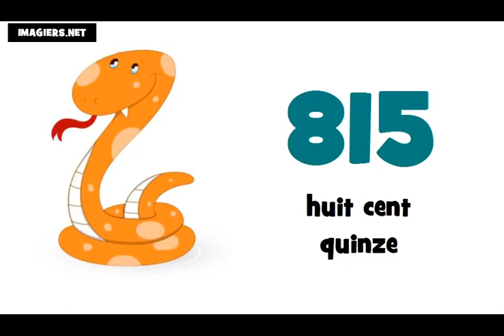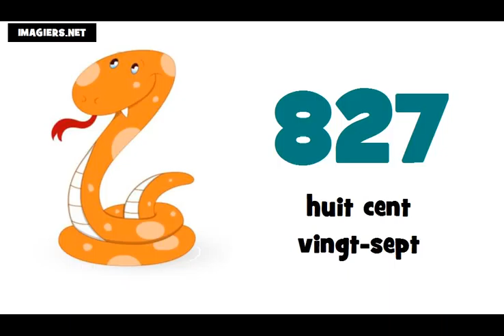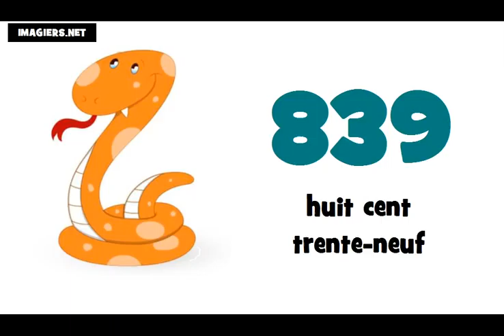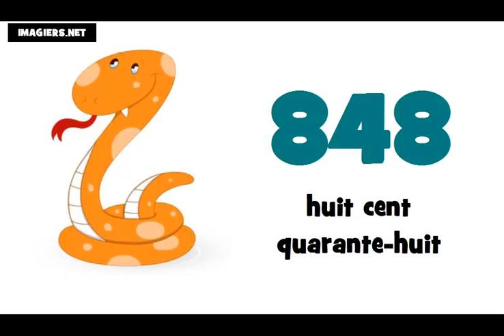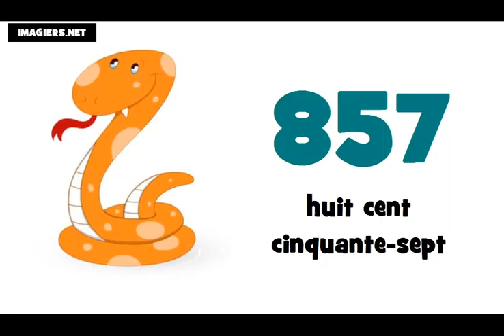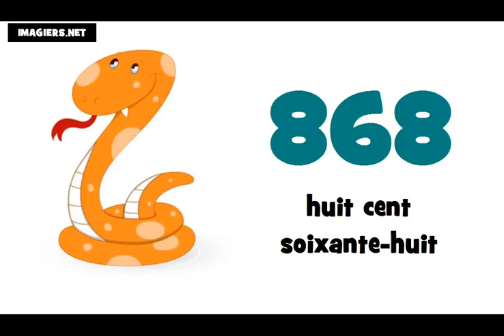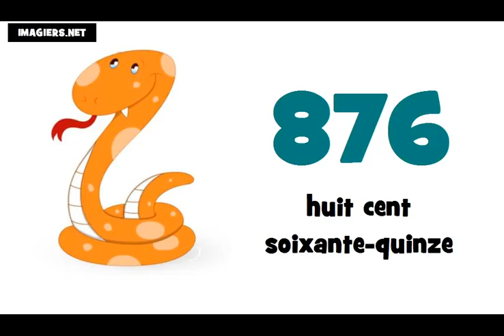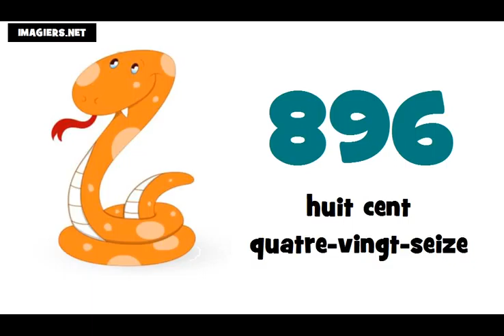☺ Učit se francouzsky # Čísla ★ 800 ► 900